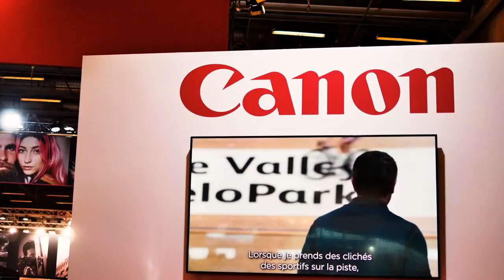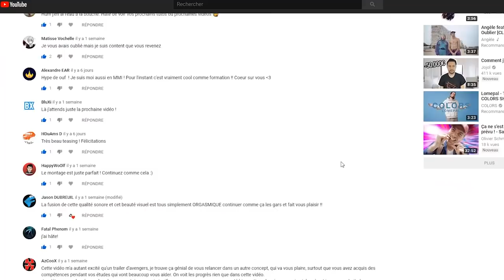Salon de la photo 2018 c'était GÉNIAL !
Comme dit dans la vidéo, le salon de la photo était vraiment super !
C'est très important de se déplacer à ce genre d'events!

Je remercie Baptiste, David et Alexis qui m'ont aidé à filmer.

Le frère de David possède une chaine dans laquelle il voyage à bord de son van

L'instagram de Baptiste (Très doué pour la photo !)

Hugo
Appareil vidéo (GH4)
Objectif Leica
Micro studio

Mathieu
Appareil Vidéo (A7II)
Objectif Sony
Micro studio